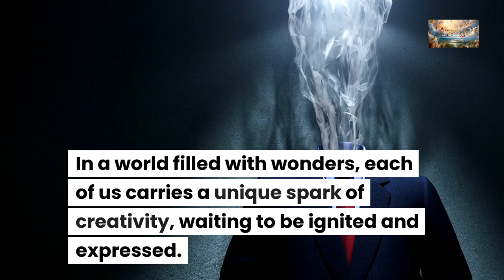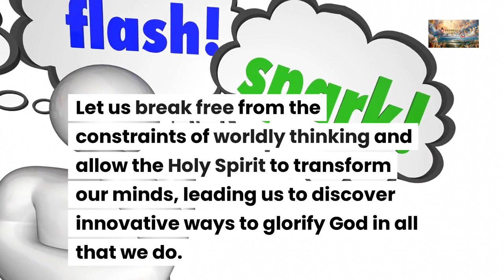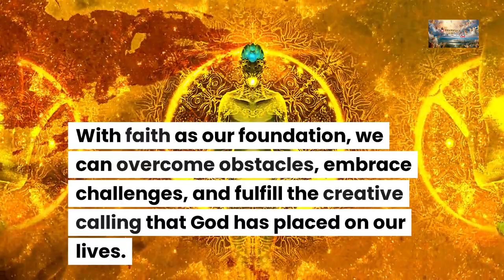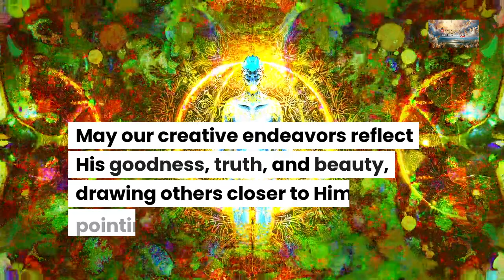Unleashing Divine Creativity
📖 Today's Sermon:  Unblocking Creativity

To nurture our creativity, we must cultivate a mindset that is aligned with God's truth and purpose. By renewing our minds through prayer, meditation on Scripture, and seeking His guidance, we open ourselves to new possibilities and inspirations. Let us break free from the constraints of worldly thinking and allow the Holy Spirit to transform our minds, leading us to discover innovative ways to glorify God in all that we do.